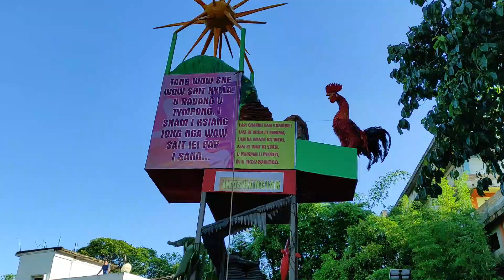Behdieñkhlam 2022 – Muchai (14/07/2022)